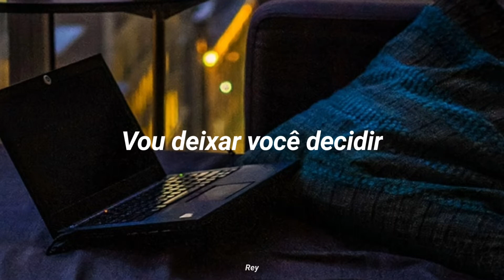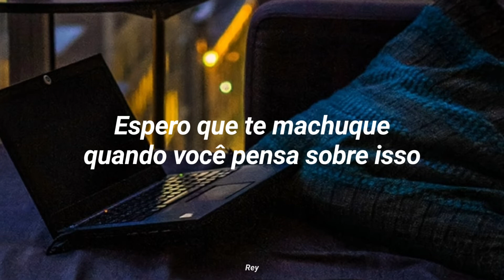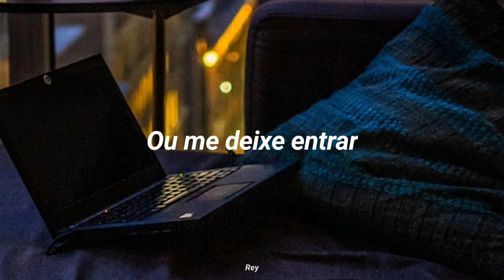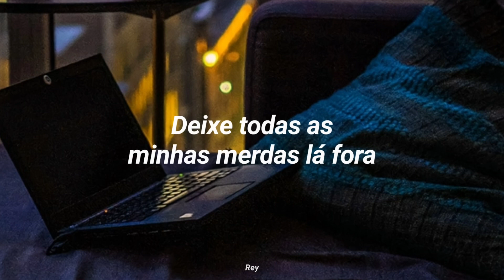ZAYN - Outside (Tradução/Legendado)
Álbum: Nobody is Listening

➠☼ LYRICS
[Intro]
Oh, yeah
Oh-oh-oh

[Pre-Chorus]
Two wrongs make no right
When it's left, at least we tried (Oh)
I'll be back tonight (Oh yeah)

[Chorus]
To leave my life outside
Leave my life outside
Or let me in, or let me in

[Verse 1]
I know I'm always in my head
Some things, they must be said
Hurts me when I think about it
Someone else being in your bed
I know I'm not so innocent
But the love I had for you was real
Hope it hurts you when you think about it
The both of us just have to dip
T-shirt that you're wearing, that's my favorite
First time that I touched you, you could save it

[Verse 2]
It wasn't all bad now, was it?
All the things that we've been through
The way you snuck out of your parents'
Just you and me up on the roof
We didn't have much, but ya, we did it
Staring at the perfect view
Do I keep the dog or do you want him?
When I look at him, I think of you
The t-shirt that you're wearing, that's my favorite
Damn, I really thought that we would make it

[Pre-Chorus]
When it's left, at least we tried (At least we tried)
I'll be back tonight (I'll be back)

[Chorus]
So leave my shit outside
Leave all of my shit outside
Oh-oh-oh, or let me in